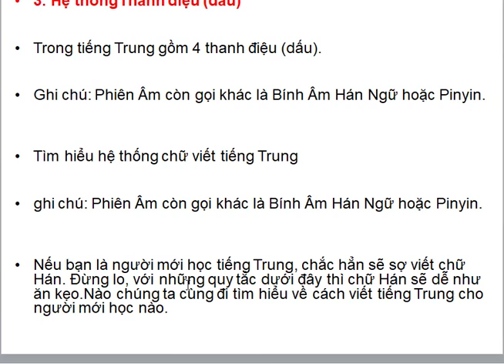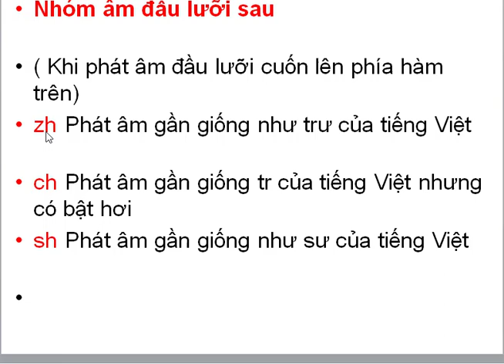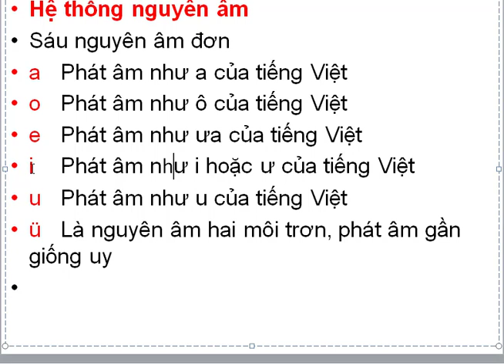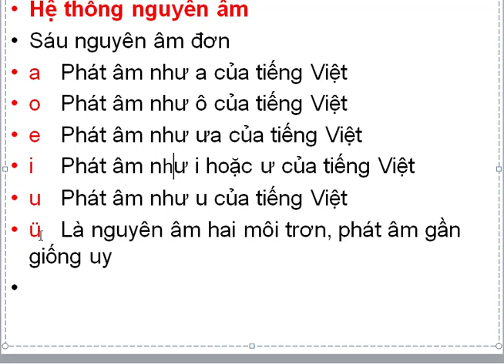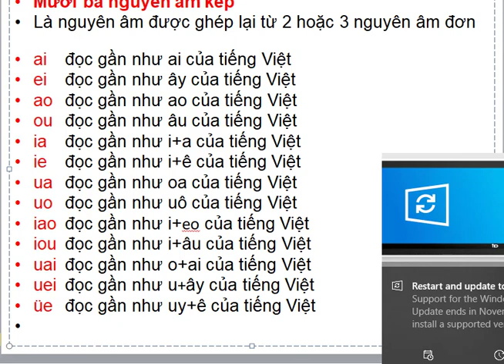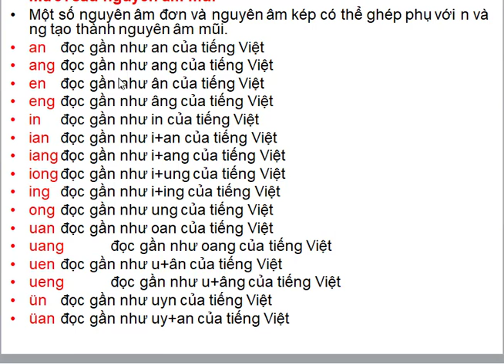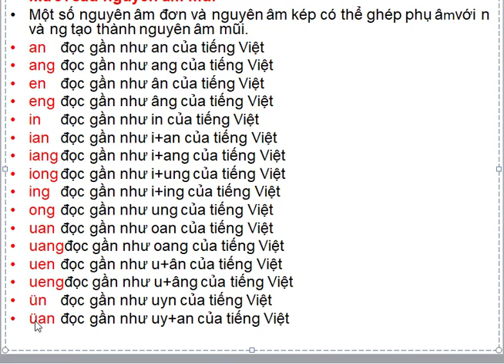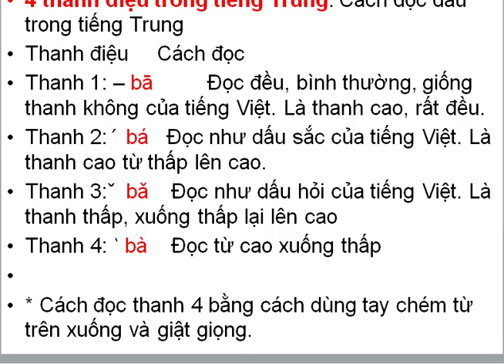Học phát âm Tiếng Trung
1. Vận mẫu (nguyên âm)
Trong tiếng Trung gồm có 35 nguyên âm (gọi là vận mẫu).
2. Thanh mẫu (phụ âm)
Trong tiếng Trung có 21 phụ âm (còn gọi là thanh mẫu). Gồm 18 phụ âm đơn và 3 phụ âm kép. Còn 2 phụ âm không chính thức: y và w chính là nguyên âm i và u khi nó đừng đầu câu.
3. Hệ thốngThanh điệu (dấu)
Trong tiếng Trung gồm 4 thanh điệu (dấu).
Ghi chú: Phiên Âm còn gọi khác là Bính Âm Hán Ngữ hoặc Pinyin.
Tìm hiểu hệ thống chữ viết tiếng Trung
Nếu bạn là người mới học tiếng Trung, chắc hẳn sẽ sợ viết chữ Hán.